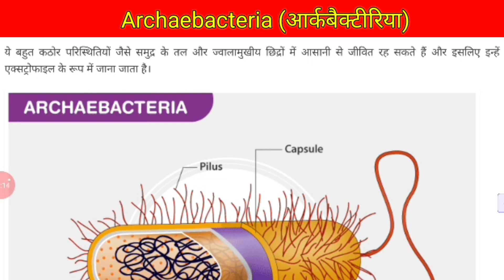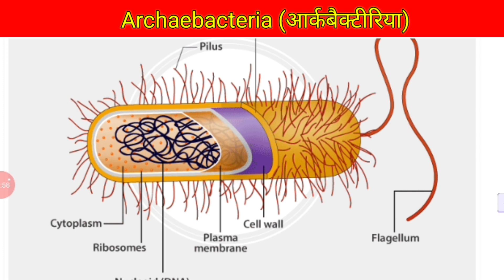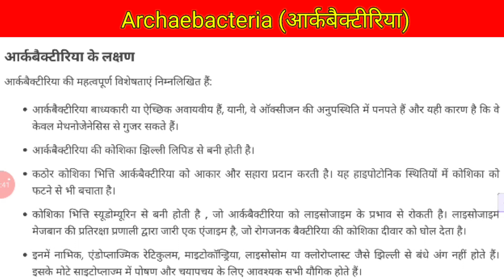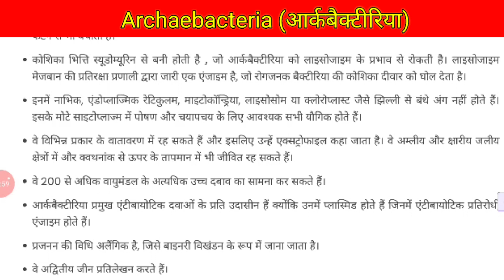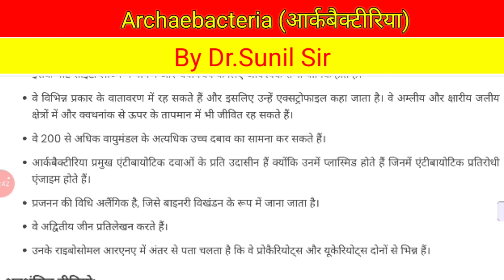Archaebacteria || Difference Between Archaea and Bacteria by Dr. Sunil Sir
sunil_sir_botany
नमस्कार दोस्तों मैं Sunil Sir Botany आपको इस चैनल के माध्यम से हर प्रकार की विज्ञान से संबंधित जानकारी प्रदान करता रहूंगा । जिसमें विज्ञान से संबंधित सभी पहलुओं के बारे वीडियो उपलब्ध करवाता हूं। यह चैनल उन सभी भाइयों के लिए हे जो पढ़ाई कर रहे हैं या किसानी का कार्य कर रहे हैं । सटीक जानकारी के साथ साथ मोटिवेशनल वीडियो उपलब्ध कराता हूं।
मैं उन सभी बच्चों के लिए भी वीडियो बनाता जो अलग-अलग कंपटीशन की तैयारी कर रहे हैं
This channel has been created for you people. The purpose of this channel is to get the preparation related to the 11th 12th biology RBSE /CBSE, Lab || Railway || NTPC || Group D || SSC || PATWAR || CDS || ALL STATE EXAM || RAS || IAS || RRB || AND OTHER COMPETITIVE EXAM and powerful motivational videos for free and I hope that the channel will give a lot of love and the likes will definitely subscribe.